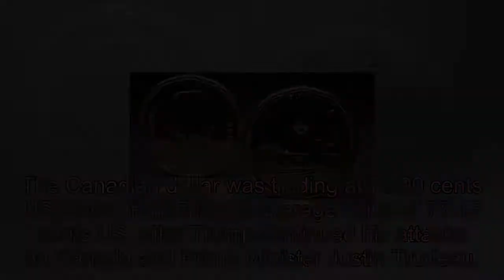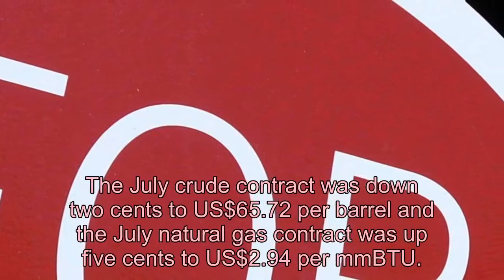Toronto stocks trade higher, loonie moves lower after Trump trade tirade